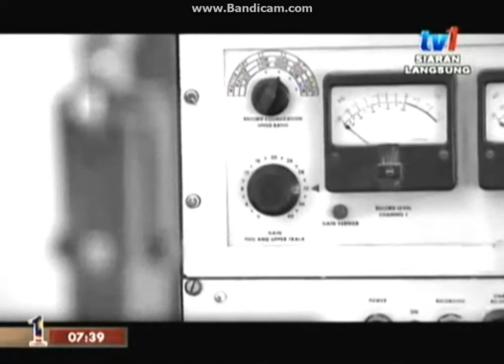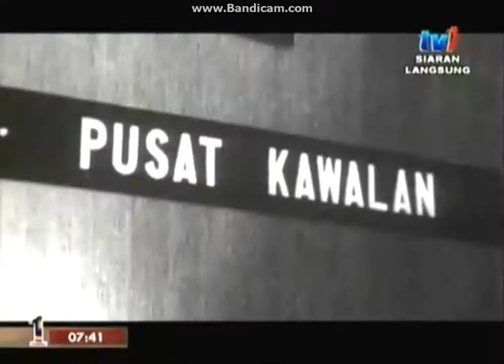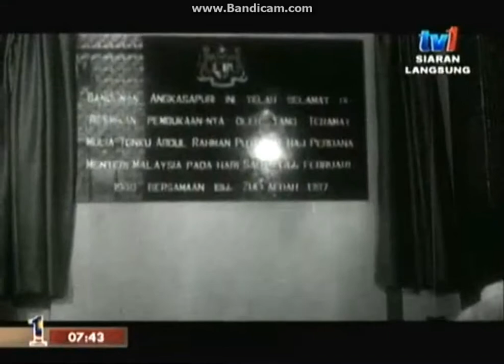50 tahun TV di Malaysia - Dokumentari mini 50 tahun TV Malaysia (28.12.2013)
Dirakam oleh Bandicam melalui 1MalaysiaTV.